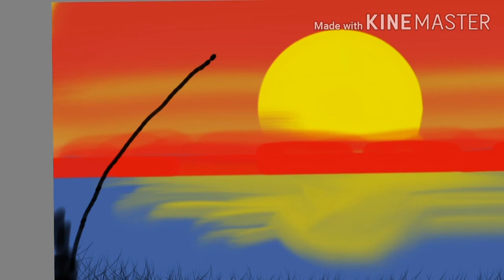sunset painting time-lapse video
sunset painting time lapse
drawing of sunset